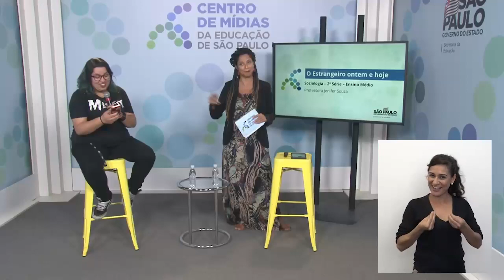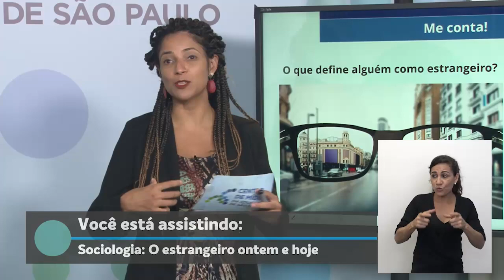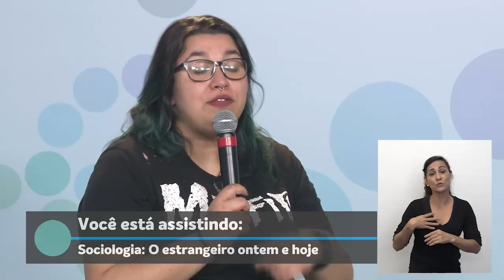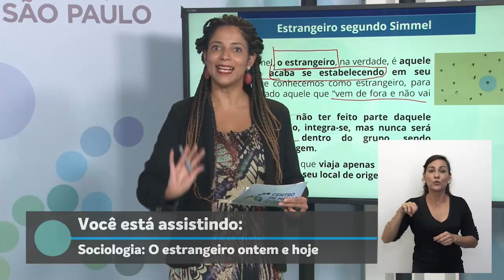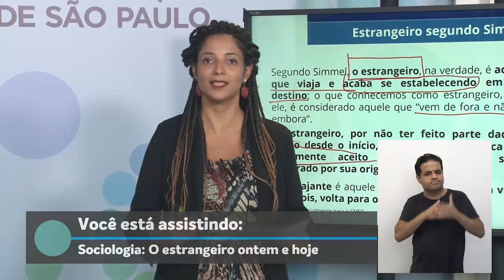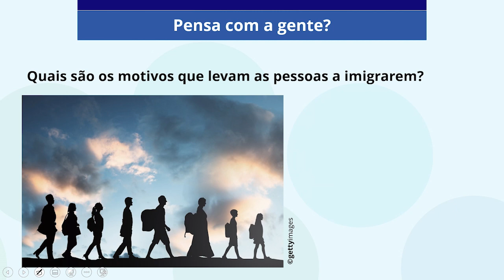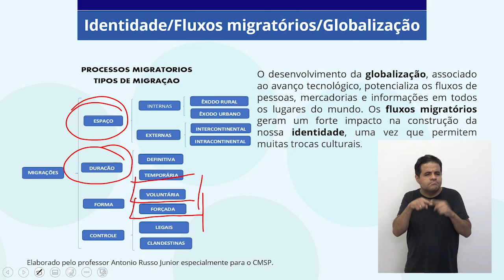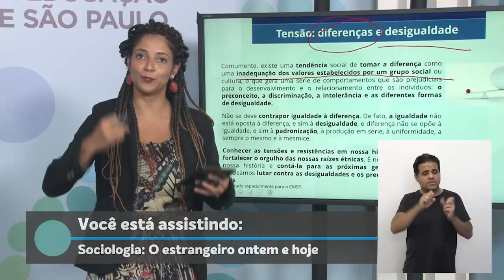29/04/21 - 2ª série EM - Sociologia - O Estrangeiro ontem e hoje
Docente estúdio: Fabiana Rodrigues Wharton
Moderadora: Jenifer Santos Souza